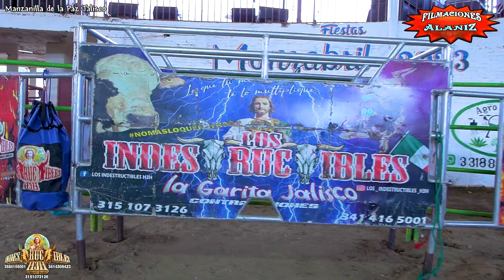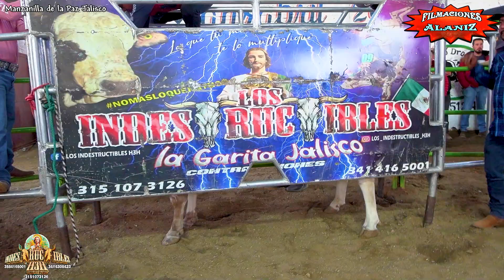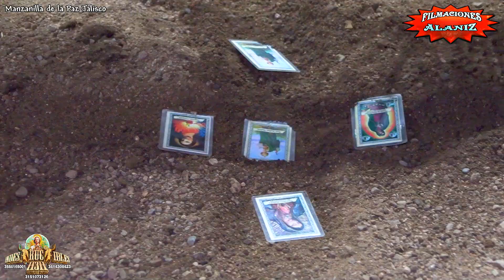¡¡CAYERON DE CULITO PA ARRIBA!! ESTOS INDESTRUCTIBLES DE H3H DESPEDAZARON EL ORGULLO A ESTOS JINETES